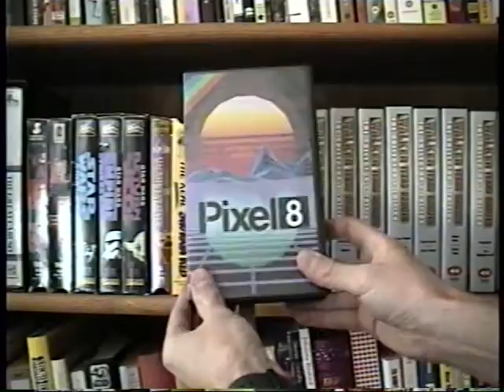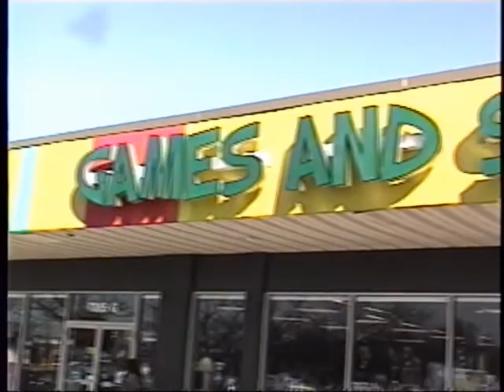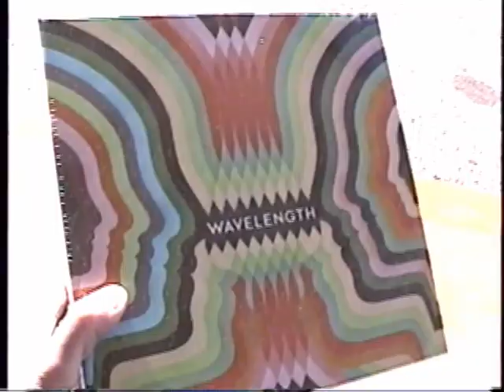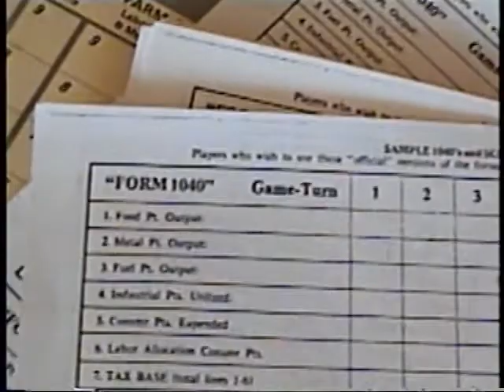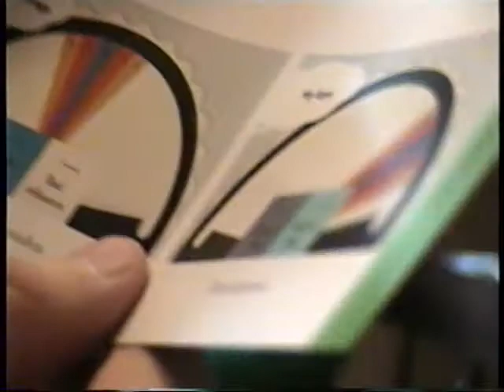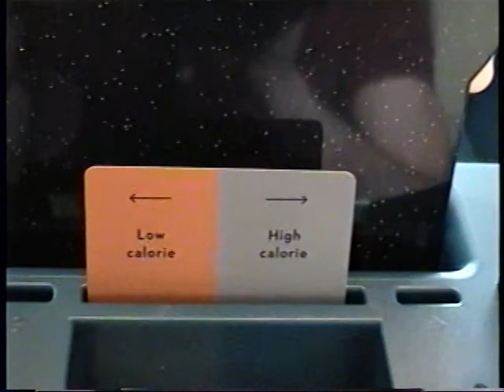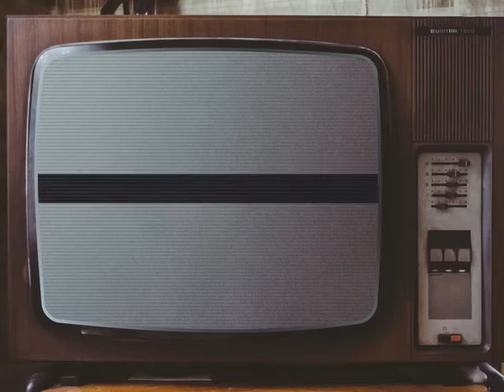Board Games and Stuff | Pixel 8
Karen, Maggie, Will, and Ian check out Baltimore's biggest board game store and have fun playing Wavelength.